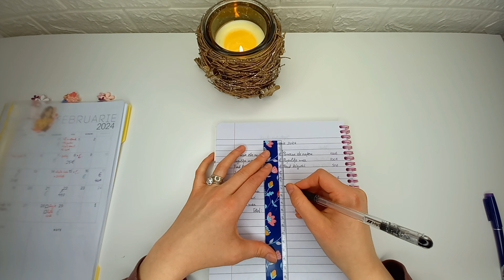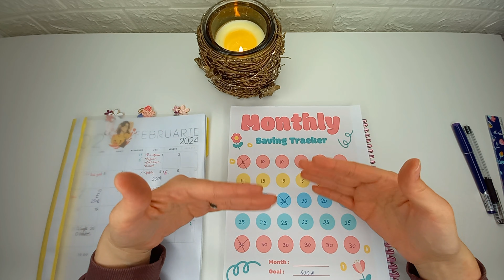Alocare bani pentru economisit